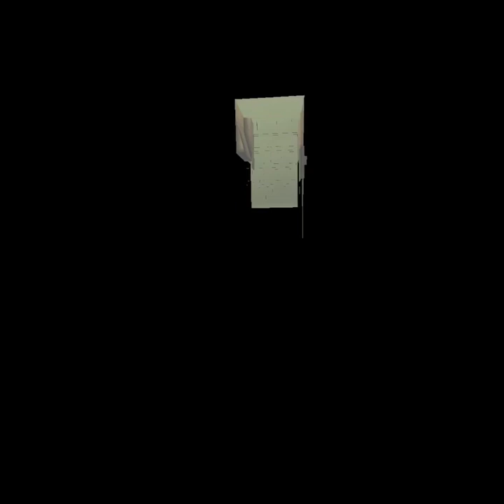META QUEST 2 : BONELAB 20230113 214917